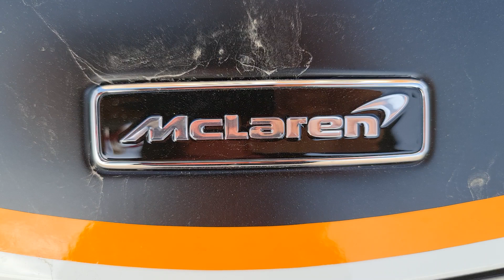2020 McLaren 620R V8 S-A 3799cc Video View at Hampton Court Palace Concours of Elegance 2020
2020 McLaren 620R V8 S-A 3799cc Video View at Hampton Court Palace Concours of Elegance 2020